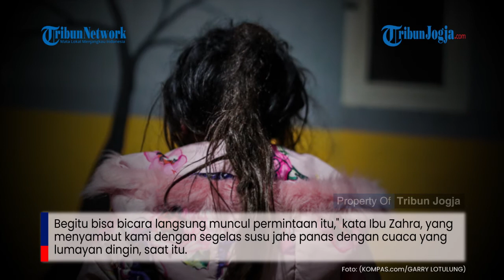Potret Keseharian Zahra, Bocah Berambut Gimbal di Dieng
Dataran tinggi Dieng di Jawa Tengah menyimpan peradaban kuno. Daerah pegunungan ini memiliki puluhan situs candi kecil peninggalan Mataram Kuno, bahkan mungkin era yang lebih tua.

Kehidupan masyarakatnya yang agraris, masih berselimut mitos dan legenda mengenai para penguasa di dimensi lain. Makhluk-makhluk astral masih dipercayai mempengaruhi kehidupan masyarakat Dieng.

Simak elengkapnya di video berikut